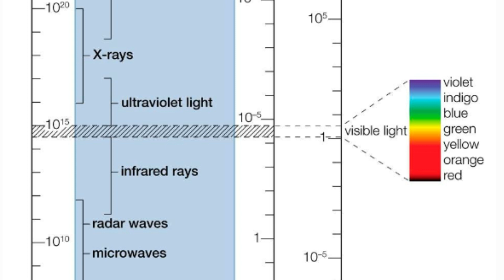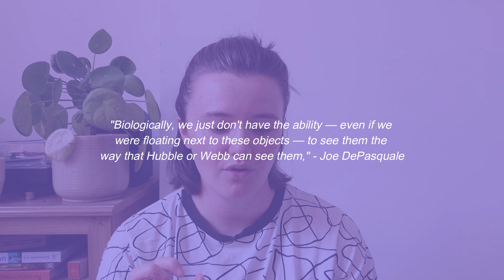Did Scientists Fake The James Webb Space Telescope Images?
how did they make the images? where is the line between image and data visualization? how much does it matter?

Timestamps:
00:00 Background and intro
00:49 How do they process the images?
02:13 Introducing the 'brightness image'
03:11 Why are the images taken in infrared?
05:36 Colour selection and the accusation of 'fakery'
08:15 'Pictures' vs. 'data visualizations'
09:25 Not just a pretty picture
11:59 Instagram vs. reality
12:48 Final thoughts